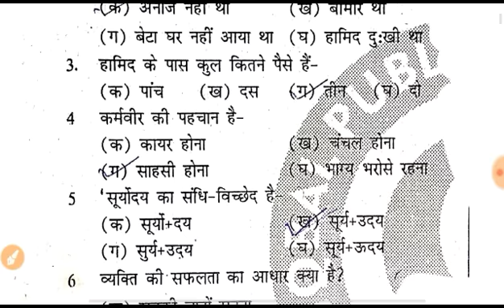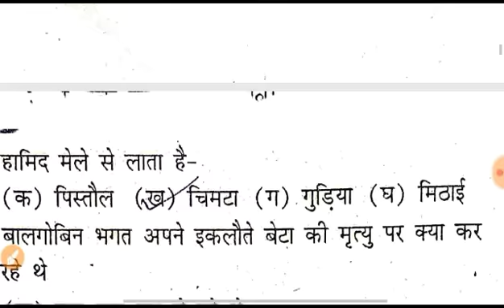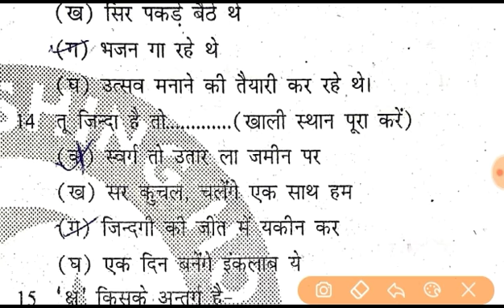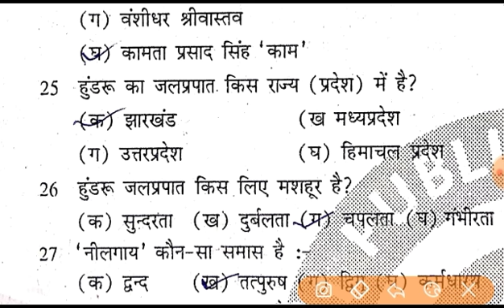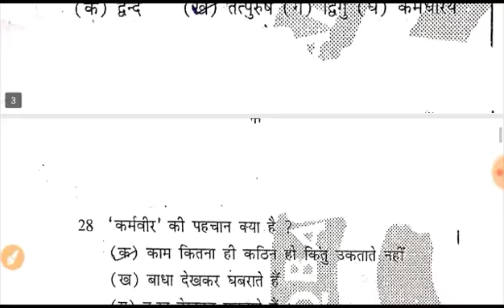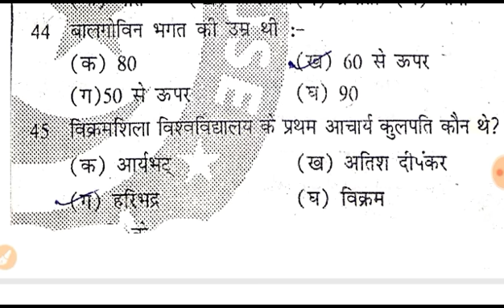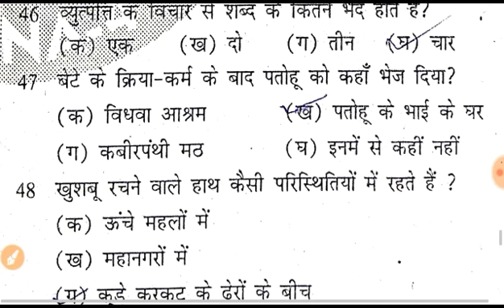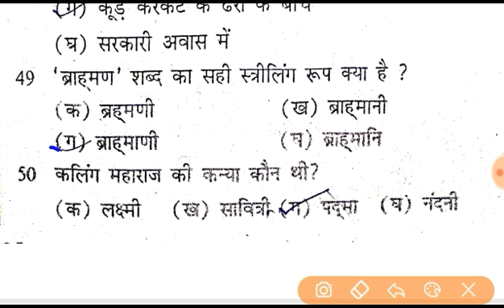Bihar board Matric(Non Hindi) vvi question with answer